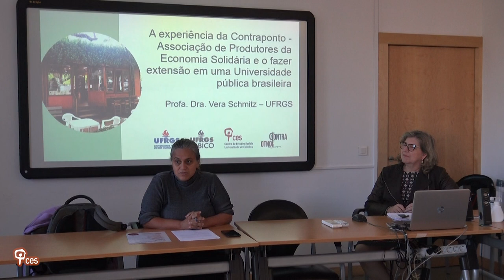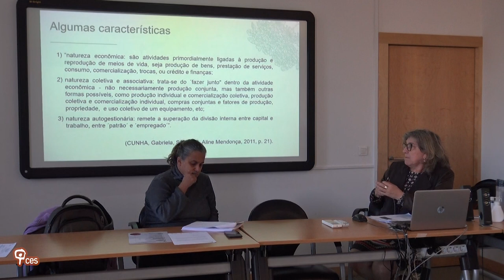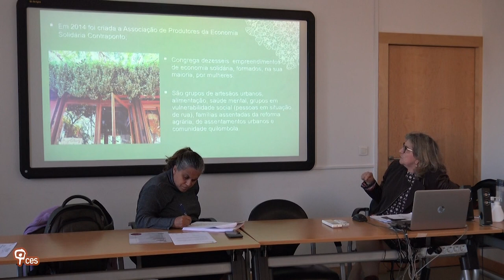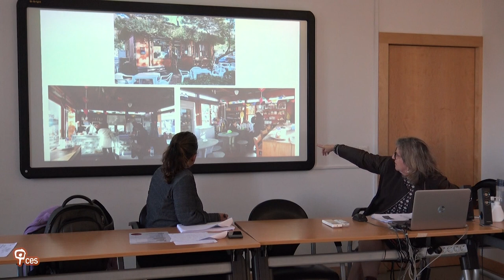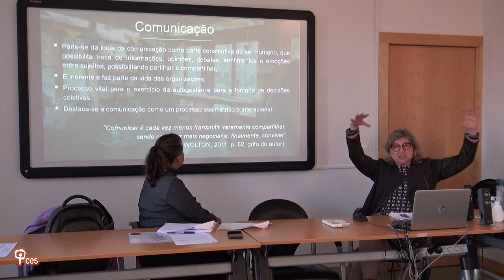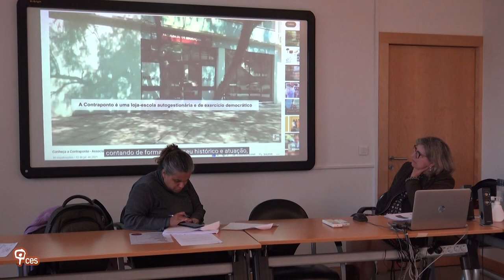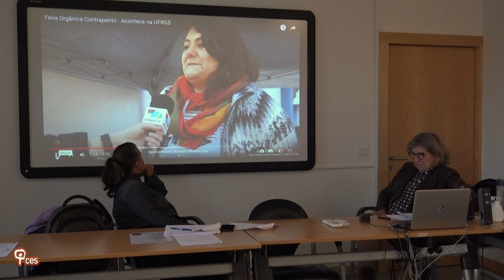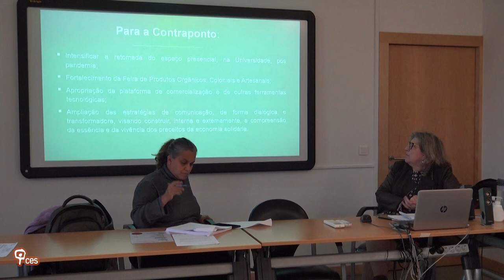A experiência da Associação de Produtores da Economia Solidária – Contraponto e o fazer extensão...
Título: "A experiência da Associação de Produtores da Economia Solidária – Contraponto e o fazer extensão em uma Universidade pública brasileira"